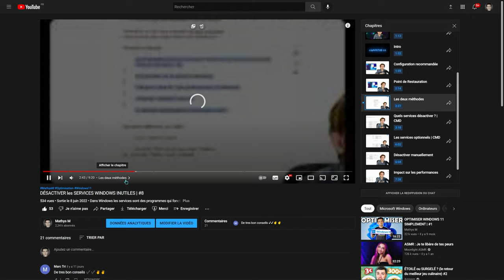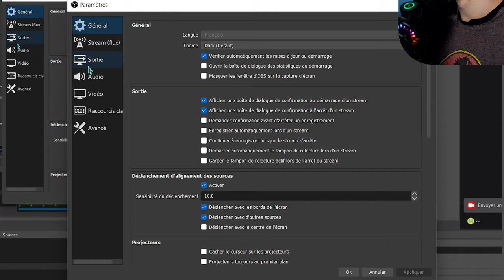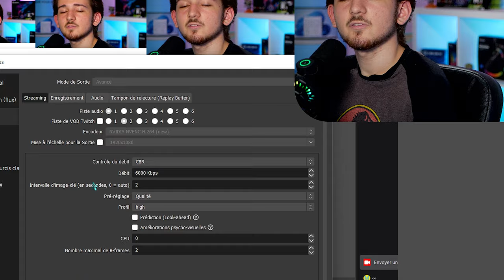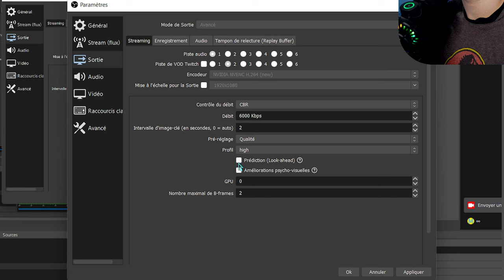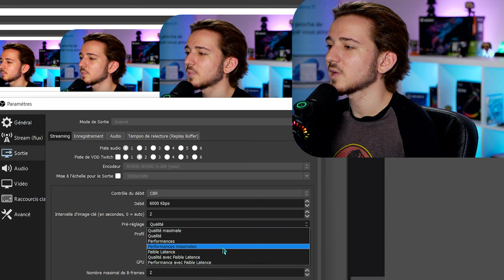BOOSTER LES PERFORMANCES d'OBS | Streaming & Record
OBS est un logiciel très utilisé dans le streaming ou l'enregistrement de contenu, mais est-il correctement configuré ? Dans cette vidéo, je te présente les différences entre les différents pré-réglages

Time code :

0:00 Présentation de la vidéo
1:20 Intro
1:26 Configurer OBS
3:35 Quels pré-réglages choisir ?
4:45 Présentation des benchs
5:31 Pleine Caméra | Qualité Max
5:52 Pleine Caméra | Qualité
6:12 Pleine Caméra | Performances
6:32 Pleine Caméra | Performances Max
6:44 C'est à vous de deviner
7:35 Paramètre du benchmark
7:54 En jeu | Qualité Max
8:52 En jeu | Qualité
9:41 En jeu | Performances
10:26 En jeu | Performances Max
12:07 C'est à vous de choisir !
13:17 Merci d'avoir regardé ! | Go to 5K
14:04 Résultats des vidéos